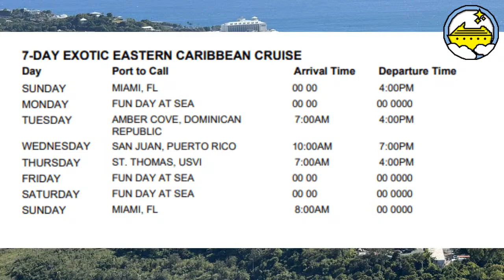Live with Traveling with Tinkerbell!!!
Come join us as we talk cruising with Traveling with Tinkerbell!!!